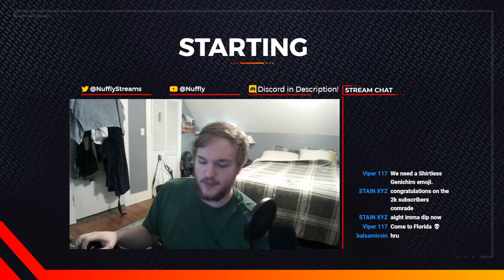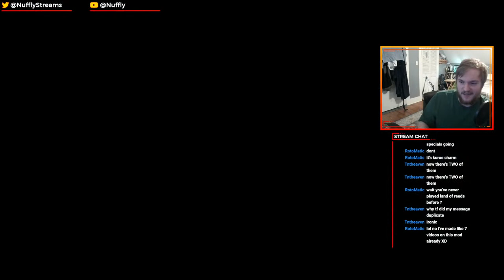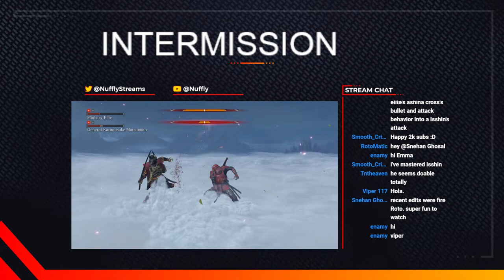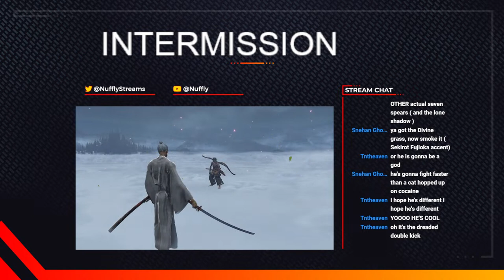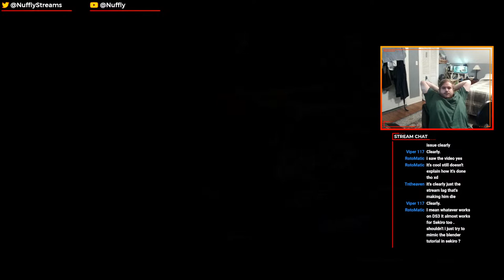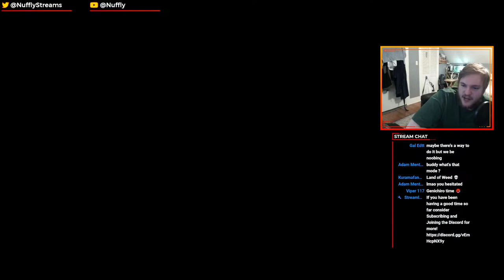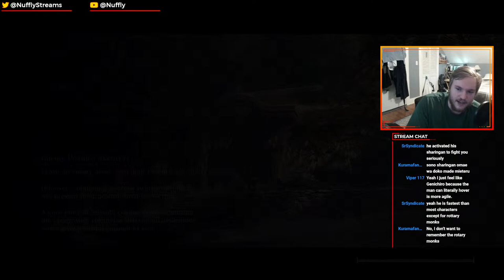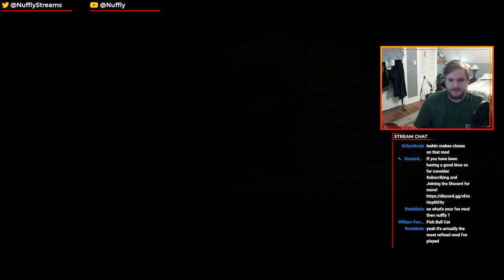2k Celebration! Crazy Land of Reeds mod playthrough | !points !commands Mod playthrough Stream 1